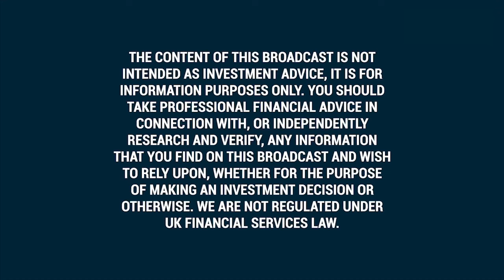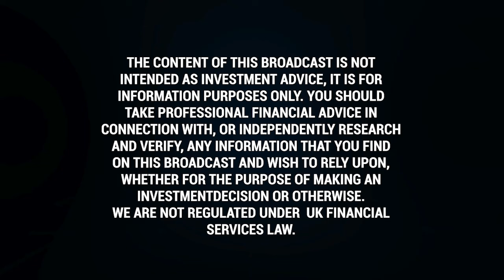Interview with CEO, Christopher Von Jako from Polarean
Following todays announcement that the FDA have approved Polarean its coil has been cleared for use with the GE HealthCare’s MRI systems, Polarean’s CEO, Chris von Jako talks exclusive to Vox Markets